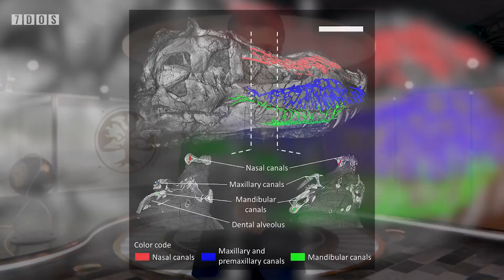The Internal Anatomy of T. rex Jaws Revealed | 7 Days of Science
Hello I am the description and this week I will be trying to describe what happens in this here video. First in the video is Doug, who will be making some bad jokes. Then there's the intro that everyone knows and loves. And then we get to the real meat of the thing, as Doug starts to talk about a giant telescope called James-Webb, which is not to be confused with the popular children's novel Charlotte's Webb, because one is a giant telescope and the other is not. Then we've got some news about some enantiornithines which is a really long word, and then finally we get to the only good part of the video and it's the part about the T. rex, with a paper done, in part, by a man named Julien.